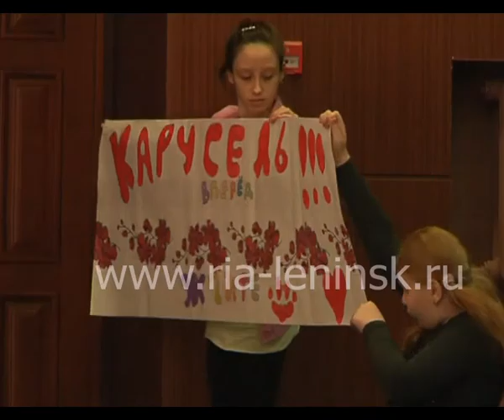Зональный отборочный тур XLV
В  Ленинске-Кузнецком  состоялся   зональный отборочный  тур XLV  (45-го)  областного конкурса детских хореографических коллективов на приз Губернатора Кемеровской области. Юбилейный  конкурс  собрал на сцене Дк  имени  Ярославского  юных танцоров  из Белово, Ленинска-Кузнецкого, Краснобродского, Полысаевского городских округов; Беловского, Гурьевского, Крапивинского, Промышленновского, и Топкинского районов.  Мастерство оценивало компетентное жюри из профессиональных хореографов, режиссеров, признанных деятелей культуры. В программе народные, эстрадные, классические танцы.